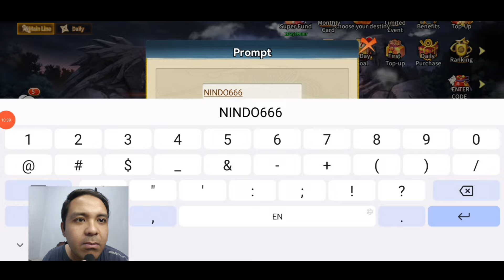REVIEW GAMEPLAY NARUTO RPG PALING GOKIL🔥F2P SANGAT BAHAGIA WAJIB COBAIN - Nindo Legends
Device : Infinix Note Gt01 Pro